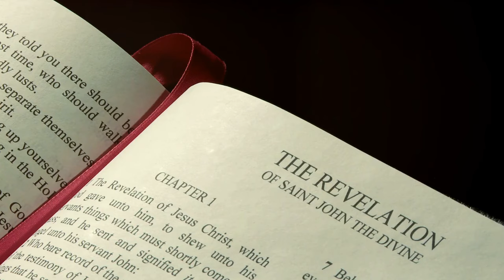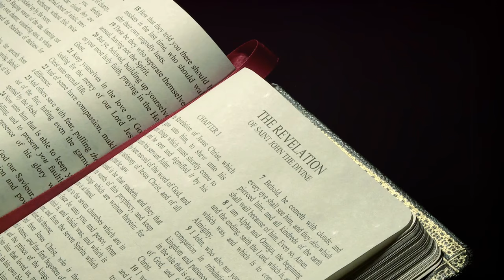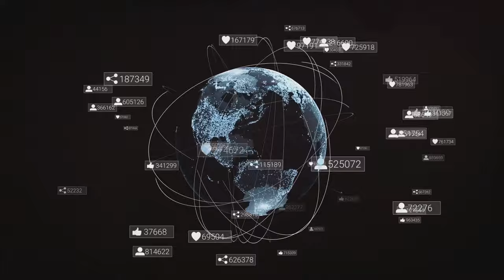The Biblical Rapture & Elon Musk's Warning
Romans 10:9-10
 9 because if you confess with your mouth that Jesus is Lord and believe God raised him from the dead, you will be saved. 10 For with the heart one believes and thus has righteousness, and with the mouth, one confesses and thus has salvation